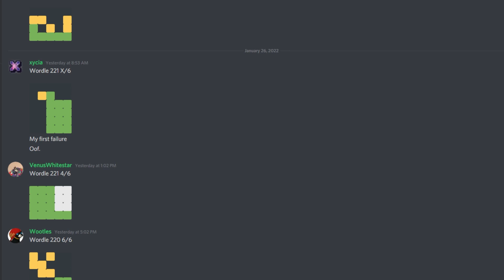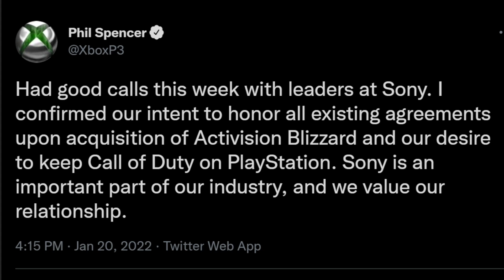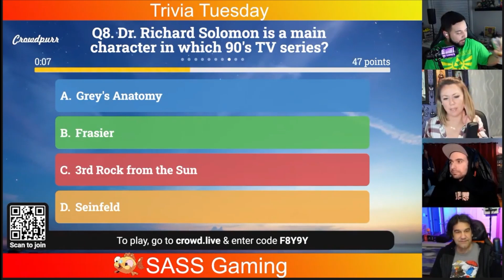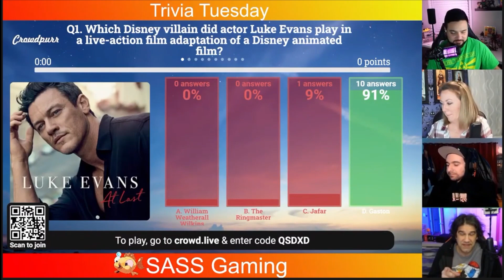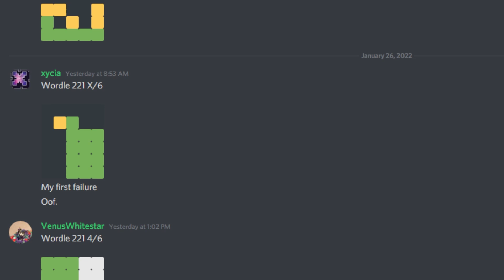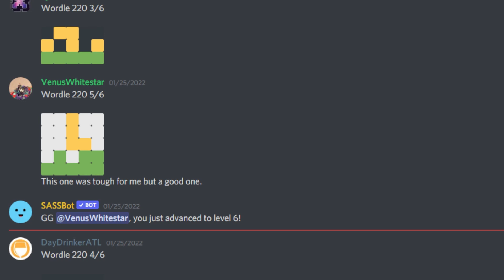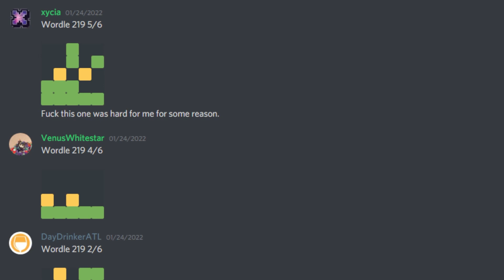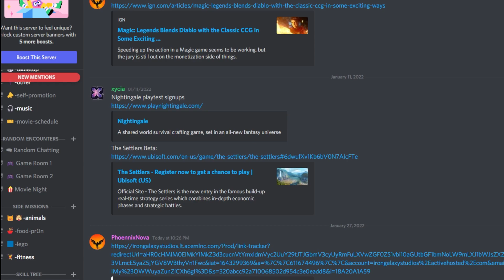Got Our Attention Podcast - S2E33 - Wordle Gatekeeping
On this episode of Got Our Attention we talk about a lot of things, but mostly we talk about Wordle.
Kelly receives a 'request' from Mike for Kelly's Korner and it involves a lot off poop.  Like, A LOT.  Then the gatekeeping starts.
The team also discusses the positives of the Microsoft merger with Blizzard Activision which includes accolades for Phil Spencer.

What We've Been Playing (AKA: What Mike's Been Playing): Settlers, No Man Sky, Frienzied Hospital, Angry Birds 2 (yes, really), Planet Crafter - Demo, Pony Island, and MORE WORDLE! Plus Bruno's anticipation of Pokémon Legends: Arceus. And finaly Brian reveals some of the details of Rumbleverse!

GOTM: Trivia Tuesday and Marbles!  Let us know if you'd like to play with us again and at what interval.

This and more on Got Our Attention